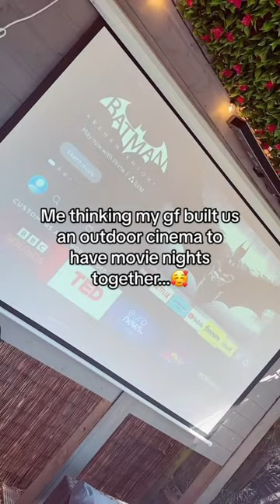Do you relate?!👀